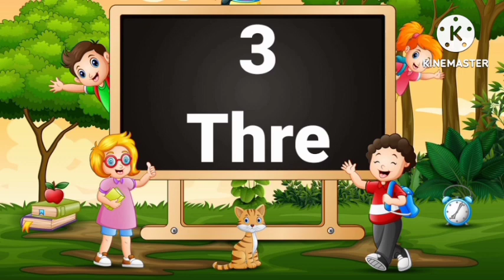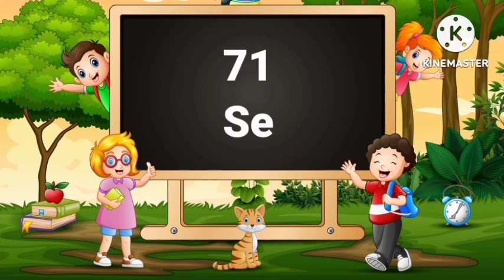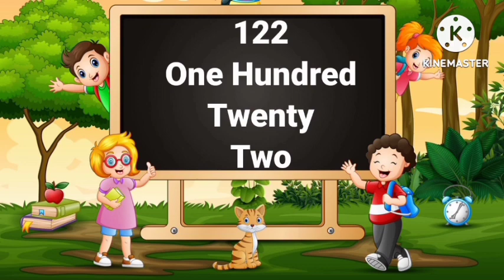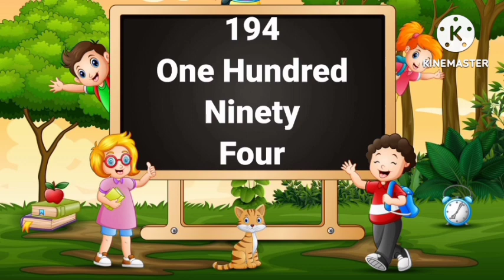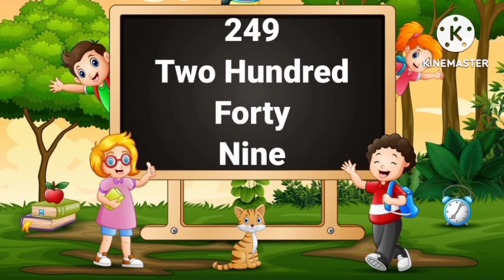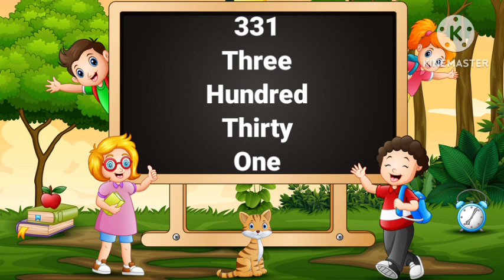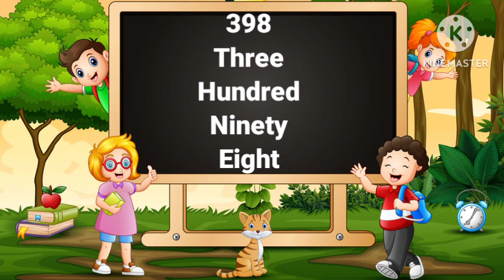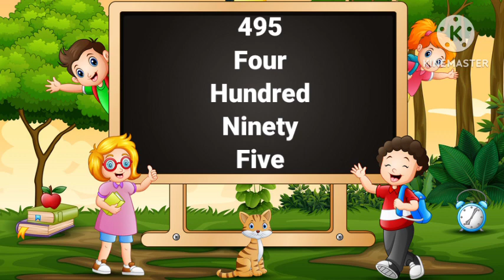1to500/counting 1to500/numbers 1 to 500 english/one to five hundred/one to five hundred in wards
1to500/counting 1to500/numbers 1 to 500 english/one to five hundred/one to five hundred in wards
Your query

1 to 500
1 to 500 numbers
1 to 500 number names
1 to 500 counting
1 to 500 spelling
1to 500 tak